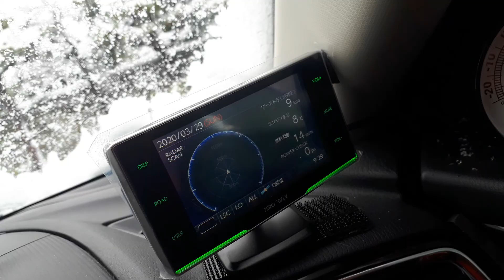アクセラスポーツに雪つもって動かない(￣□￣;)!!？長野県 小布施周辺